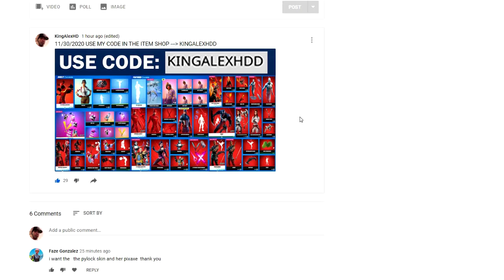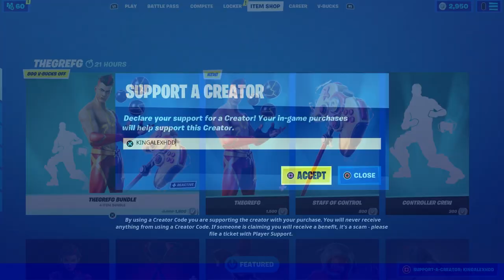PREDATOR is NOW AVAILABLE!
What’s up guys in this Fortnite Battle Royale video Fortnite and Fortnite Battle Royale is Battle Royale I. Fortnite season 5 and Chapter 2 is Season 5 And Fortnite item shop and Fortnite Week 6 Challenges And even Fortnite event are Fortnite live for Fortnite live event and Fortnite free rewards Challenges is the Fortnite week 7 Challenges And Week 6 Challenges Fortnite predator skin And Fortnite Chapter 2 season 6 predator skin fortnite release date is Fortnite item shop live and Fortnite event live is Fortnite fashion show for Fortnite montage and Fortnite predator skin fortnite gameplay is predator skin fortnite trailer And Fortnite free rewards & Fortnite predator skin. Also predator skin and how to get predator skin fortnite & when is the predator skin coming to fortnite & fortnite predator skin leak. Hopefully you guys enjoyed this video!